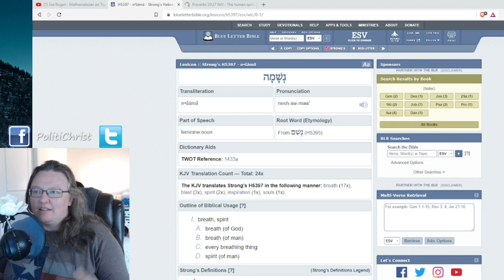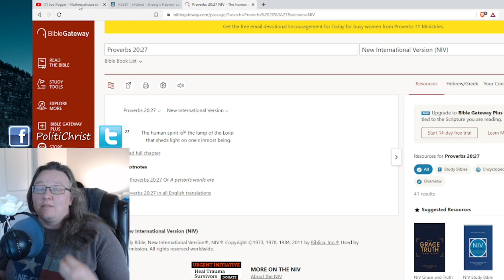Consciousness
After years of denying consciousness, scientists are now exploring the idea.  In this episode of the Joe Rogan Podcast this scientist talks about it comes from somewhere else and that our brains are doing more than just think.